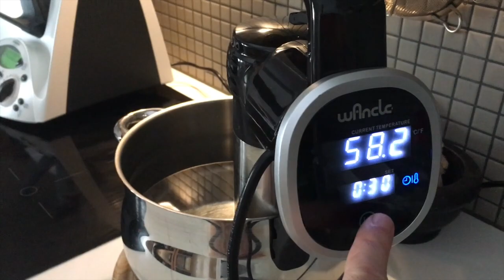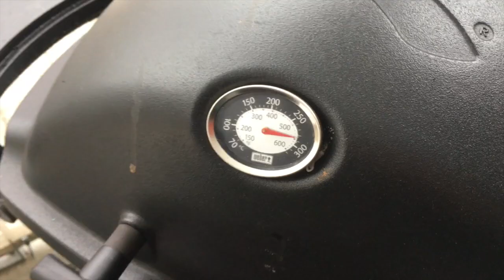Nuno's Chicken Sous Vide - Weber Q1200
Nuno's Sous Vide de Frango